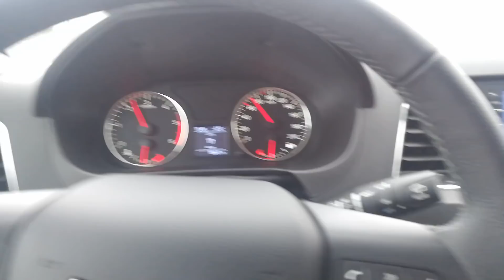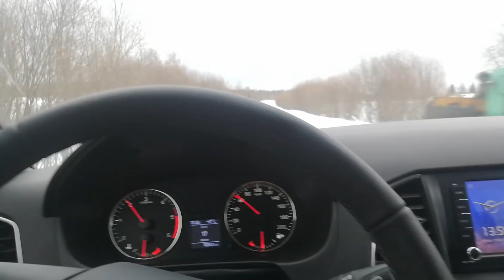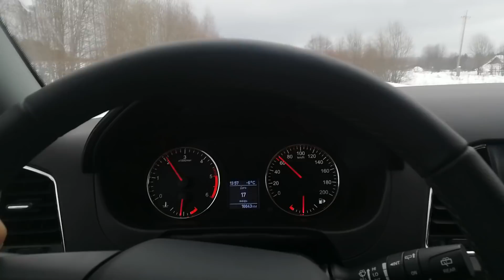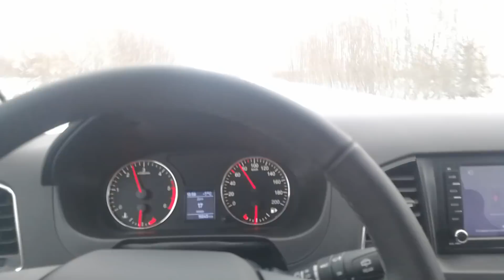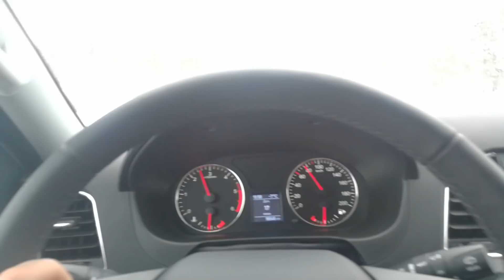УАЗ Патриот 2019 г. Загородный тест ESP/о патриотизме/про эксплуатацию/анонсы.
УАЗ Патриот 2019 модельного года. В этом ролике показываю, как себя ведёт машина на скользкой дороге с включенными электронными помощниками, ну и болтаю о разном.
Все вопросы - в комментариях.